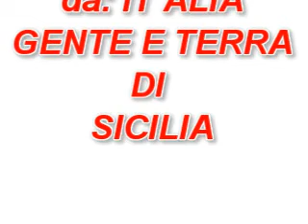Alia - Concittadini nel mondo e ricordi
Immagini tratte da it.Alia gente e terra di sicilia - www assarca.com